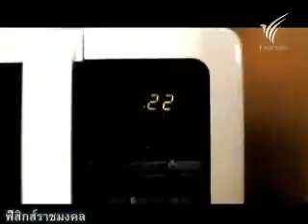เตาอบไมโครเวฟ 2-4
เรื่องราวต่างๆของเตาอบไมโครเวฟ แสดงหลักการทำงานของเตาอบ ภาชนะที่ใช้ในเตา